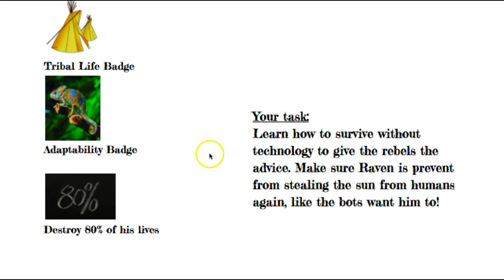Raven Opponent Introduction